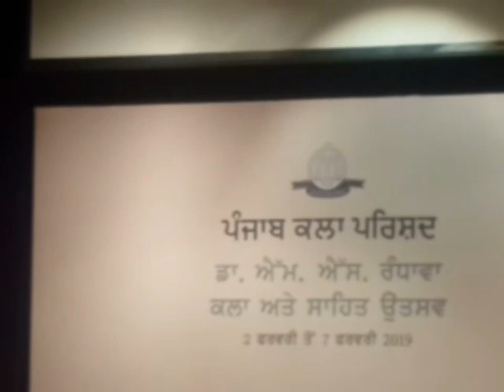Jaspreet Kaur Falak:Dr.M.S.Randhawa Auditorium, Chandigarh